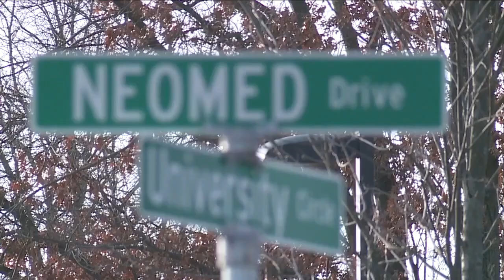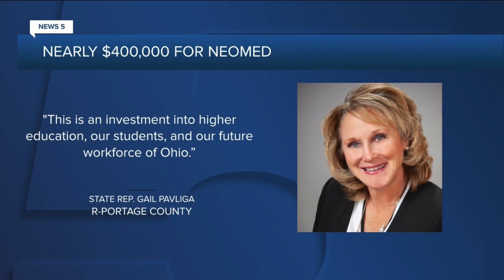NEOMED among 2 medical schools to receive state funding